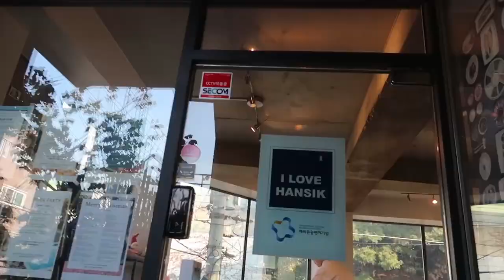🇰🇷 Korean Halal Food Cooking Challenge! Feat Gimbap